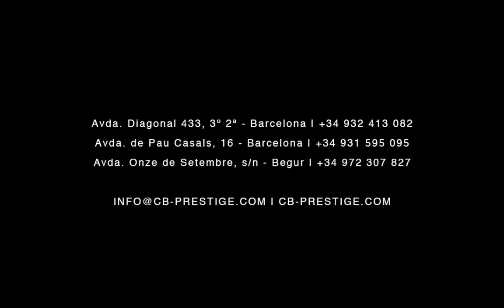Compra Piso en Barcelona - Exter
Fantástico piso de 92 m2, además de una terraza ex... Para más información visita